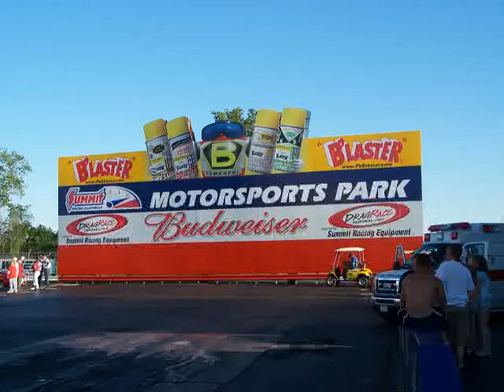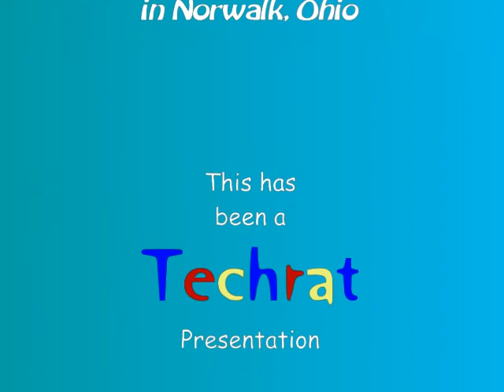2010 Gasser Reunion - Fireworks over Norwalk!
Just a portion of the fireworks display Saturday night over Summit Motorsports Park